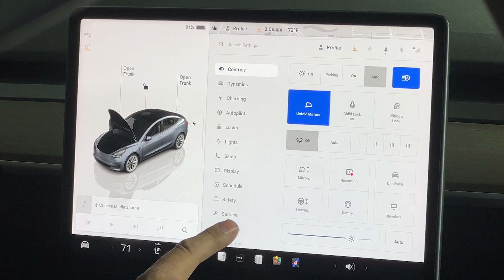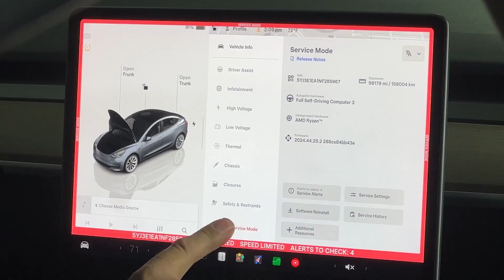Tesla Diagnostics How to Access Service Mode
Hey. Quick tech tip here on Tesla service. This is Tom Rayk with AVI, of course.

What we're gonna do is just go ahead and touch the car icon in the left corner on the screen with the car on of course. We're gonna go ahead and come up with a whole menu. We're gonna look for software. We're just gonna touch the software and then it's gonna show us what kind of vehicle we have.

It's a model three. So I'm gonna take my finger, I'm gonna touch the model three, I'm gonna hold there for about five seconds. Hold there for five seconds and then let go. It's gonna give me a screen that says please enter access code and we're gonna just type in their service.

Right now that's the access code for for all of them. Remember it's software based so it could change. But there we go, hit okay.

Hit enter and now we're in service mode. If you notice, we know we're in service mode because we have a red band around the whole LCD screen. Okay? To get out of service mode, if it shows exit service mode, you're good.

If it doesn't, just touch the red wrench, that'll come up. To exit service mode, just go ahead very simply and hold on it and you're out of service mode. So keep in mind, in service mode you can do a lot of things. It's pretty powerful.

So be careful. Know what you're doing before you use service mode. That's your AVI tip on the Tesla for today.